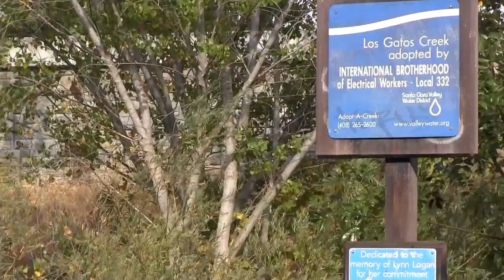Friends of Los Gatos Creek ~ Costal Clean Up Day ~ September 21st 2013